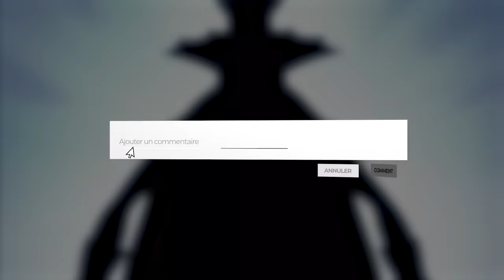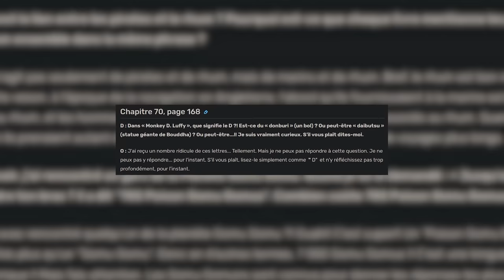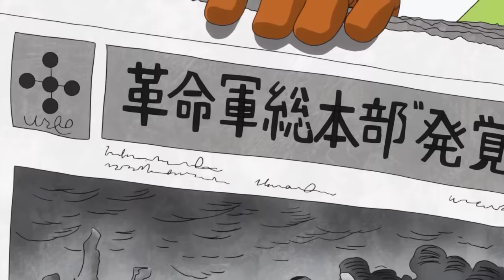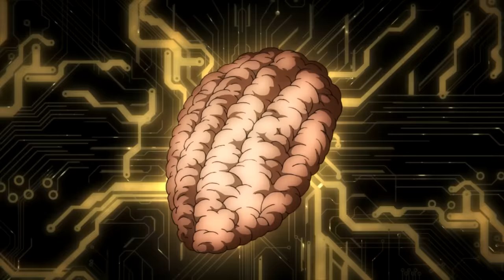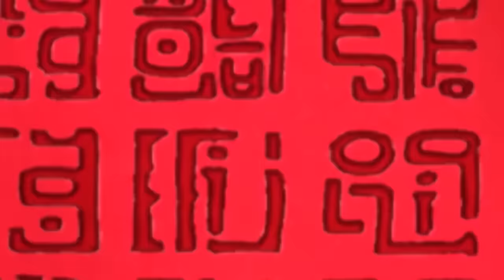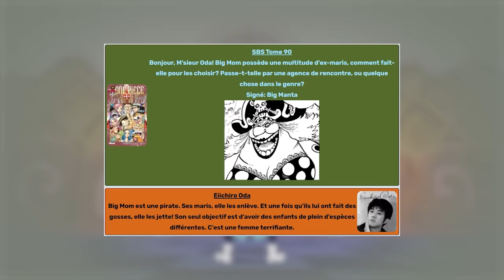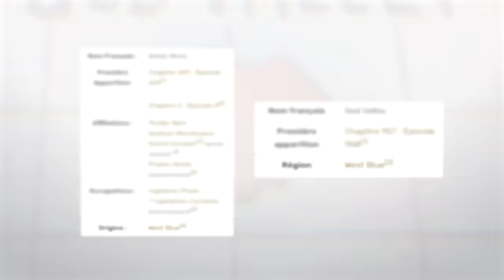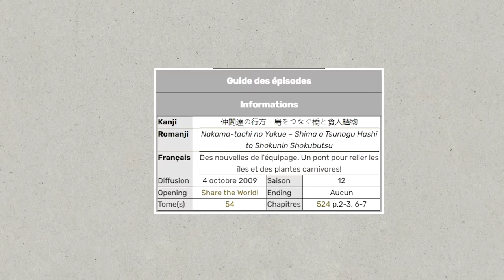L'ICEBERG de ONE PIECE EXPLIQUÉ ! #2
Yo les bros !
C'est avec un immense plaisir que je vous présente le deuxième épisode de l'iceberg de One Piece.
1h30 d'aventure et de découverte du monde exceptionnellement vaste de One Piece à travers ~50 anecdotes, faits, et théories.

J'espère que vous l'aimerez autant que vous avez aimé le premier iceberg car j'y ai vraiment mis une énergie colossale dans sa réalisation ! D'ailleurs la sortie de cette vidéo n'aura été possible que grâce à @NINA2119 et @Kitshi alors un merci infini à eux ♥

Maintenant je vais me reposer jusqu'au week-end prochain pour revenir en forme en même temps que le chapitre 1112 ! (ou 1113 ? je sais même plus où on en est mdrr)

Merci à TOUS pour la hype que vous avez généré derrière cette vidéo qui m'a vraiment motivé plus que jamais à la finir, je vous souhaite tout le meilleur ♥

Goji

SOMMAIRE :
00:00 : Intro
PARTIE 1
01:24 :  Bilka l'île disparue
04:42 : Le Poneglyphe secret d'Alabasta
06:32 : Les parents de Mihawk
09:10 : Une nouvelle ellipse
11:35 : Le prochain Mugiwara
13:20 : Les "D."
15:20 : Le retour de Big Mom & Kaido
17:14 : Laugh Tale est l'Ancien Royaume
18:53 : La mort de Kuma
21:02 : La main coupée de Crocodile
22:32 : L'objectif de la Cross Guild
24:40 : L'emplacement de l'Oro Jackson
26:17 : L'homme à la cicatrice de feu
28:13 : La fille d'Akainu
PARTIE 2 :
30:21 : Le Plan des Neo Mads
31:59 : Le Yami Yami no mi est un Zoan
34:10 : Les Leaks de One Piece
36:29 : Teach le Cerbère
37:55 : Pluton le vaisseau spatial
40:04 : Le Retour d'Ener
41:39 : Le Lien entre Blueno, Mihawk et Doflamingo
42:48 : Luffy va détruire l'île des hommes-poissons
44:45 : L'éveil des Zoan
46:12 : Les démons des Logia
47:59 : La 4ème catégorie
50:30 : L'erreur de Nefertari D. Lili
52:36 : Les Ruines Antiques de Port Town
54:31 : Les colorspread prédisent l'avenir
PARTIE 3 :
58:15 : Les origines de Nami
1:00:15 : Le Trailer perdu de Strong World
1:02:05 : Les horreurs de Big Mom
1:04:12 : La vraie exécution de Gol D. Roger
1:05:43 : L'histoire de Gecko Moria
1:07:58 : Nika dans One Piece : GOLD
1:09:41 : Baggy est un "D."
1:11:40 : Barbe Noire sur l'île de Drum
1:14:50 : Le One Piece
1:15:11 : Le Peuple de Laugh Tale
1:16:07 : La maladie de Roger
1:17:24 : La Fin du Soleil
1:18:43 : L'arc spatial
1:21:12 : La chambre fantôme
1:22:57 : Les ténèbres de God Valley
1:24:32 : La mort du Héros
1:26:06 : La mère cachée de Luffy
1:27:52 : Soran
Outro

🔥 PARTENAIRES & LIENS UTILES 🔥
- 🔥 Jump Ichiban est une boutique en ligne spécialisée dans l'importation de goodies officiels de nombreuses licences de Manga, retrouvez Shonen Jump, Figurines, Cartes One Piece, et bien d'autres !
GOJI10 : 10% sur votre 1ère commande
GOJI5 : 5% en permanence

AWHYNR